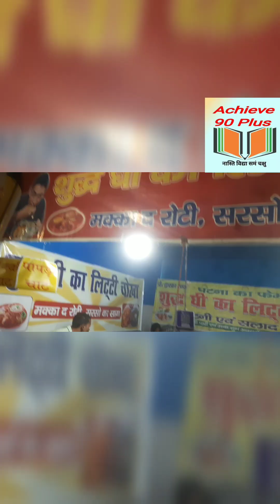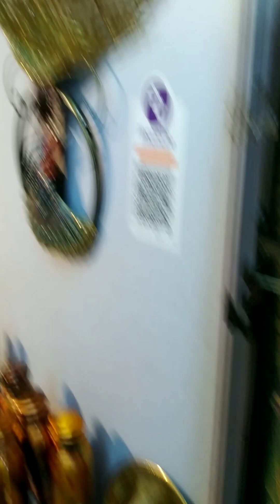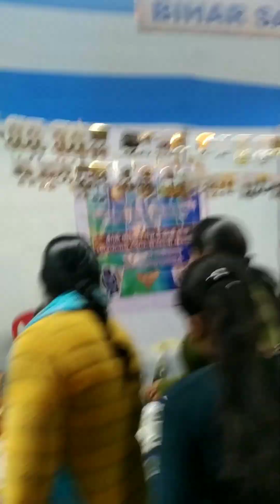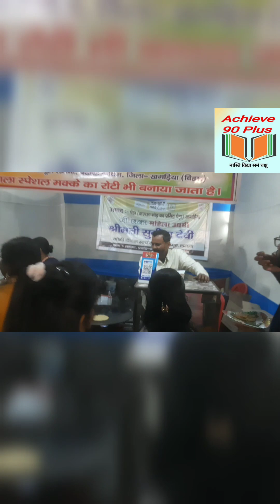Bihar Saras Mela 2022, Gandhi Maidan, Patna.